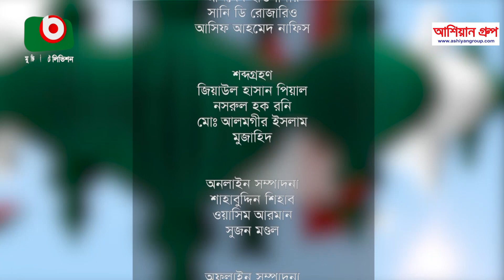সঙ্গীতানুষ্ঠান - ১৮ বছরে বৈশাখী। Music Program | শিল্পী - খুরশিদ আলম ও নদী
শিল্পীঃ খুরশিদ আলম ও নদী

► আমায় ডেক না...
► মন রয় না মনের ঘরে...
► তুমি রোজ বিকেলে আমার বাগানে...
► ও দুটি নয়নে স্বপনে চয়নে...
► যে সাগর দেখে...
► আজকে না হয় ভালোবাসো...
► কেন খুলেছো তোমার জানালা...